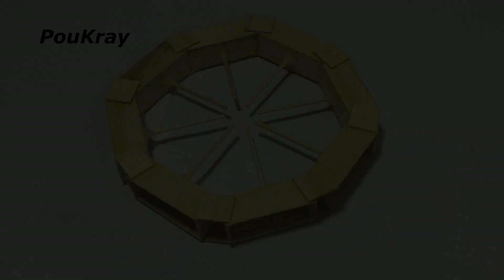Waterwheel Relaxation without Motor By using Popsicle Stick & Bottle , Easy You Can Make it at Home